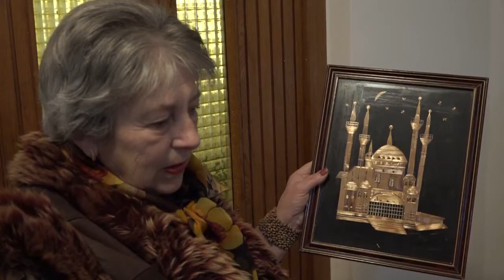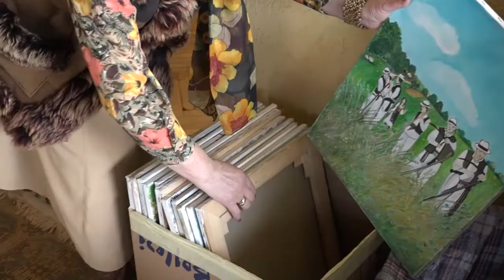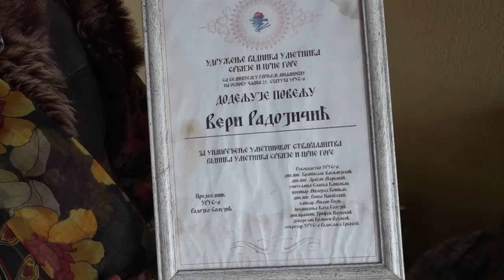16.02.2022. Slike Vere Radojičić na svim kontinetima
Dragačevo je , osim po spomenicima krajputašima I trubačima, poznato I po vrednim slikarima I vajarima. Jedna od njih je i slikar naïve Vera Radojičić iz Markoviće.

STUDIO ČAČAK

Adresa: Skadarska 7/3, 32000 Čačak

STUDIO UŽICE